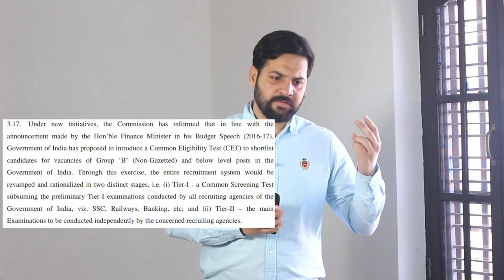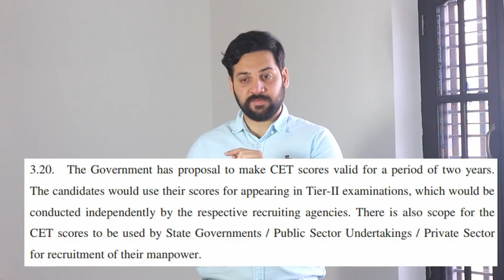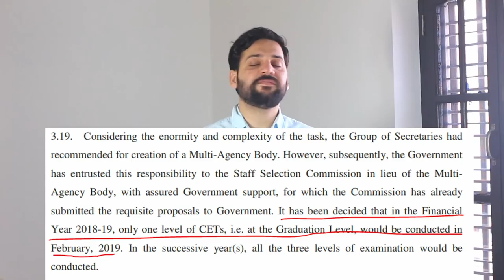CET to replace IBPS, SSC, Railways Exams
CET is going to replace all the preliminary level exams of all government jobs.